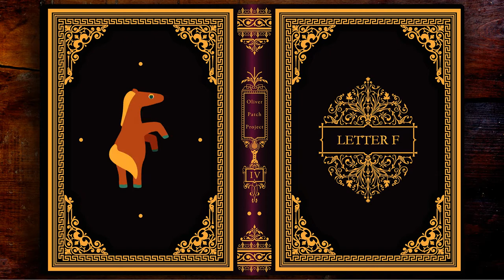Alphabet Lullaby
Donate a patch and send a smile to a child battling pediatric cancer... Patches=Power!

A short lullaby featuring the an eclectic creature alphabet illustration by Ksenia Novikovan.